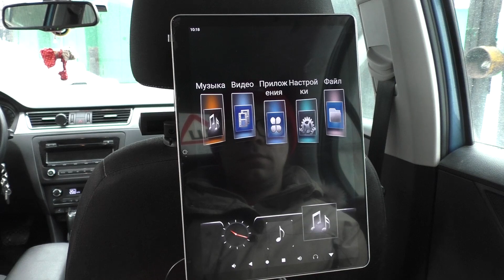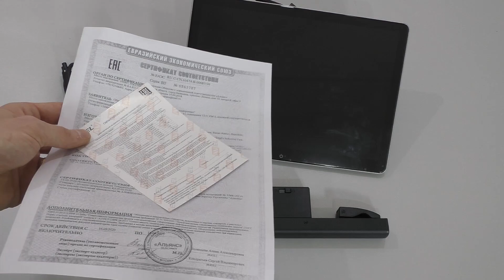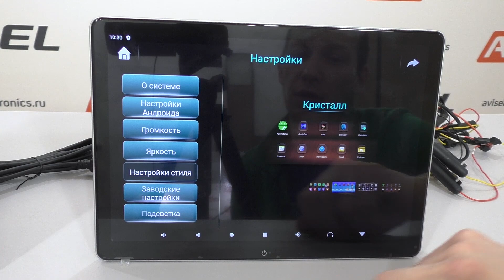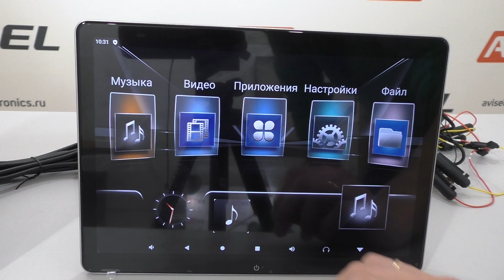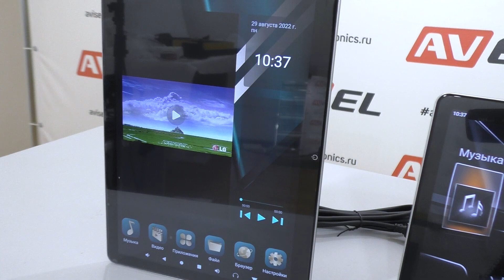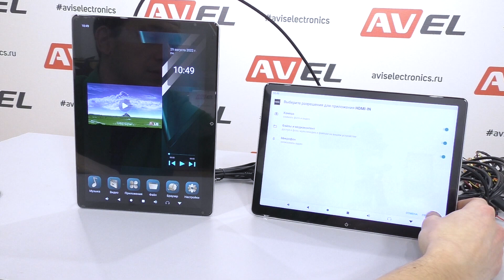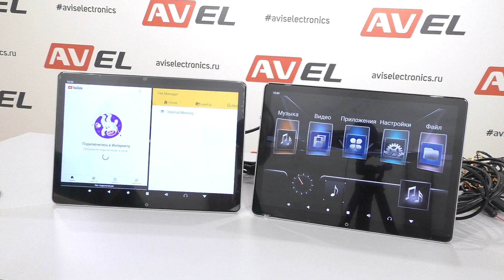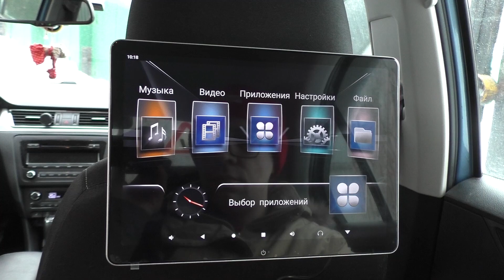Поворотный Android монитор на подголовник автомобиля AVS1205MPP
Купите навесной поворотный монитор 12" на подголовник AVS1205MPP (01) на Android
Комплект из двух поворотных навесных Android мониторов 12" на подголовник и HDMI провода 2 x AVS1205MPP (01) + AV01HDMI

Сегодня у меня на обзоре новый навесной монитор с поворотным экраном от компании AVEL – модель AVS1205MPP #01 на операционной системе Android 11.
Монитор оснащен 12 дюймовой IPS матрицей с разрешением 2160 х 1440 пикселей, яркостью 400 кандел на квадратный метр, контрастностью 800 к 1.
Модель получилась довольно шустрой благодаря 8-и ядерному процессору Rockchip RK3588 с тактовой частотой 1800 МГц, оперативной памяти здесь 2Гб, а встроенной 32 Гб
Также модель оснащена встроенными динамиками и FM трансмиттером. Разумеется здесь присутствуют и беспроводные интерфейсы Wi-Fi, Bluetooth, поддержка Miracast и AirPlay.
Что касается функций, которые могут заинтересовать автолюбителей. Разумеется, это смена загрузочного логотипа и темы экрана.

➨Полное описание:

Если вы выбираете монитор для авто, который способен занять внимание ваших пассажиров в долгой поездке, обратите внимание на модель AVS1205MPP (01). Этот мощный Android монитор имеет отличные характеристики экрана, различные интерфейсы для подключения, а также обеспечивает доступ в интернет по Wi-Fi или через USB-модем. Поддерживается поворот монитора на 90°: экран можно использовать как горизонтально, так и вертикально.

Навесной монитор на подголовник AVS1205MPP (01) с декоративной подсветкой разных цветов обрадует всех любителей кино: на его ярком 12-дюймовом экраном с высоким разрешением приятно смотреть новые серии популярных сериалов или пересматривать в дороге полюбившиеся фильмы. При этом выглядит навесной монитор в автомобиль очень стильно и современно. Он изготовлен из прочного пластика ABS и металла, имеет универсальное крепление, поэтому подойдет для установки в любую машину.

Одна из особенностей устройства - это функция разделения экрана на 2 зоны. С её помощью вы можете выводить на экран два приложения и работать с ними одновременно. Обратите внимание, что не все программы поддерживают эту опцию.

Поддерживает навесной монитор на подголовник автомобиля и беспроводные подключения. Технологии Miracast и AirPlay позволят быстро подключить ваш смартфон к монитору, и вы сможете просматривать на большом экране фотографии, видео или другие файлы. Кроме этого, для монитора доступны соединения с устройствами по Wi-Fi и Bluetooth.

В комплект входит два 8-ядерных Android монитора с 3-метровым HDMI кабелем, который необходим для их соединения. Такой комплект подойдет для пассажиров, которые хотят смотреть одинаковый контент сразу на двух мониторах, т.к. изображение с одного экрана будет дублироваться на другом.
Мониторы для авто имеют отличные характеристики экрана, различные интерфейсы для подключения, с их помощью можно выходить в интернет по Wi-Fi или через USB-модем. Возможен поворот каждого монитора на 90°, таким образом, экраны можно использовать как горизонтально, так и вертикально. Яркие экраны высокого разрешения обеспечат пассажиров приятным изображением во время поездки.

➨Смотрите также:

- Самостоятельная скрытая установка Android мониторов на подголовники KIA MOHAVE

- Распаковка и обзор навесного монитор на подголовник с сенсорным экраном 12,5" на Android AVS1215AN

- Навесной монитор на подголовник с сенсорным IPS экраном 13,3 на Android AVS1220AN